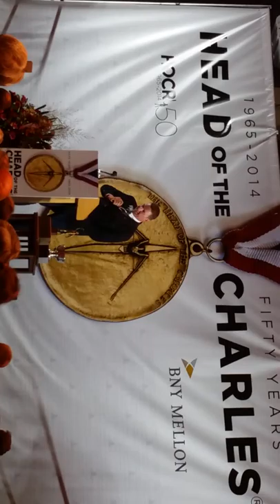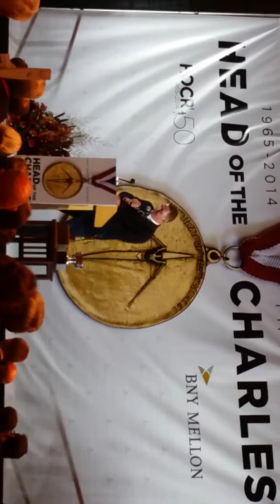Sir Matthew Pinsent, HOCR 50